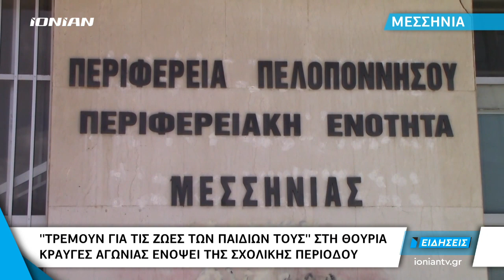Μεσσηνία | Τρέμουν για τις ζωές των παιδιών τους στη Θουρία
Ένα πρόβλημα που κατέγραψε η κάμερα του Ιόνιαν καθώς γονείς τρέμουν για τη ζωή των παιδιών τους ενόψει της νέας σχολικής χρονιάς. Δυστυχώς οι κραυγές αγωνίας τους δεν εισακούγονται από τους αρμόδιους με αποτέλεσμα εν έτη 2019 να ζητούν τα αυτονόητα.